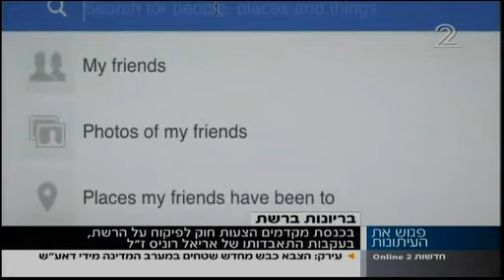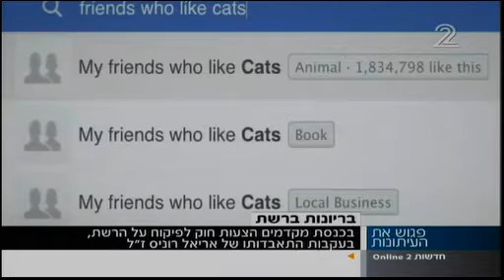ד"ר יובל קרניאל בדיון בנושא בריונות ברשת - פגוש את העיתונות 30.5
סדרת מפגשים, פאנלים ודיונים בבית הספר סמי עופר לתקשורת בנושאי אתיקה בתקשורת בעריכה והנחייה של ד"ר יובל קרניאל.
המרחב הציבורי הוא מקום מפגש לאנשי תקשורת, חוקרים, מרצים, וסטודנטים המאפשר דיון בנושאי תרבות, חברה תקשורת המעסיקים את החברה הישראלית בימים אלה. המרחב הציבורי מקיים סדרת פאנלים ודיונים הנערכים בפני סטודנטים ופתוחים לקהל הרחב ולתקשורת. הדיונים מתקיימים גם בבלוג הזה באינטרנט, ומאפשרים תגובות והצגת עמדות גם מצד עיתונאים ואנשי תקשורת שלא היו בדיון וגם מצד הציבור הרחב והסטודנטים. בין הנושאים הנדונים באופן קבוע במרחב הציבורי ניתן למנות את האתיקה המקצועית של התקשורת, השפעתה על מוסדות אחרים כמו צה"ל, המשטרה, מערכת החינוך, בתי המשפט, ורשויות השלטון, וכן מקומה של התקשורת כמעצבת וקובעת סדר יום, ערכים ואידיאולוגיה, ואת דמותה התרבותית של החברה הישראלית.
הסדרה נוסדה על ידי ד"ר יובל קרניאל בשנת 2008.